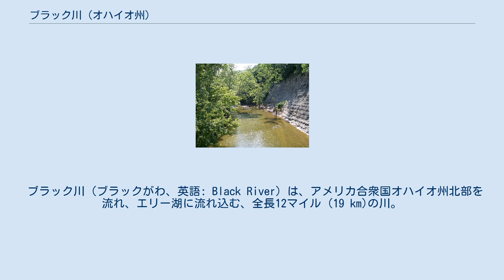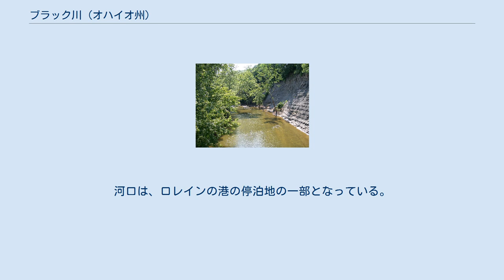ブラック川 (オハイオ州)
ロレイン郡メトロパークによって「ブラック川保護区 (Black River Reservation)」に指定されている、エリリアにある、ブラック川沿いの頁岩の崖。
 オハイオ州ロディを流れる、ブラック川の「イースト・フォーク (East Fork)」。
 ブラック川（ブラックがわ、英語: Black River）は、アメリカ合衆国オハイオ州北部を流れ、エリー湖に流れ込む、全長12マイル (19 km)の川。
エリー湖から先は、ナイアガラ滝とオンタリオ湖を経て流れ、やがて大西洋に至るセントローレンス川の流域の一部を成している。
ブラック川の流域面積は、470平方マイル (1,217km) に及ぶ。
 地名情報システム (GNIS) によれば、ブラック川は、かつては「カネサドゥーハリー川」とか「リヴィエール・アン・グリュ (Riviere en Grys)」（フランス語で「グリュ川」の意）と呼ばれていたとされている。
しかし、これら二つの歴史的名称は、実際にはブラック川ではなく、近傍の別の川を指した名称であった。
 ブラック川は、エリリアで東西ふたつの支流が合流して本流が形成される。
 エリリアで合流したブラック川は、概ね北へ流れ、シェフィールドを通ってロレインに至り、エリー湖に注ぐ（ 北緯41度28分20秒 西経82度10分58秒 / 北緯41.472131度 西経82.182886度 / 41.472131; -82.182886）。
河口は、ロレインの港の停泊地の一部となっている。
 1778年の地図に記載された「レネシュア川」。